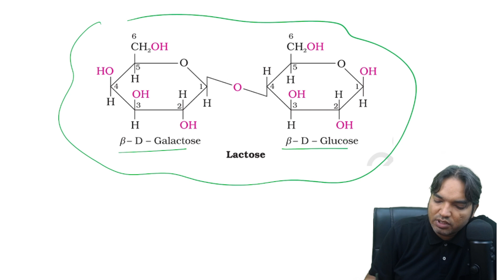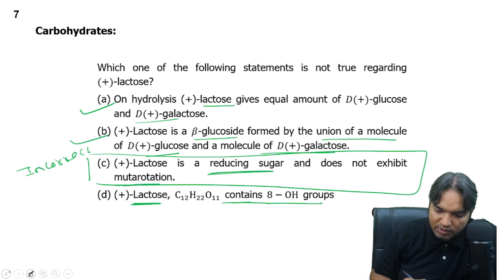Which one of the following statements is not true regarding (+)-lactose ?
(a) On hydrolysis (+)-lactose gives equal amount of D(+)-glucose and D(+)-galactose.
(b) (+)-Lactose is a -glucoside formed by the union of a molecule of D(+)-glucose and a molecule of D(+)-galactose.
(c) (+)-Lactose is a reducing sugar and does not exhibit mutarotation.
(d) (+)-Lactose, C12H22O11 contains 8-OH groups
                              (2011)